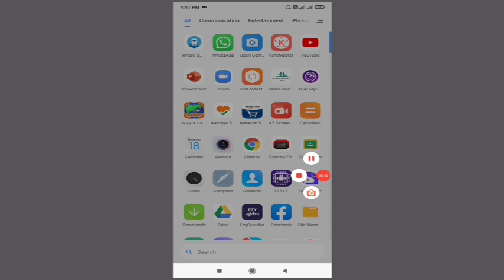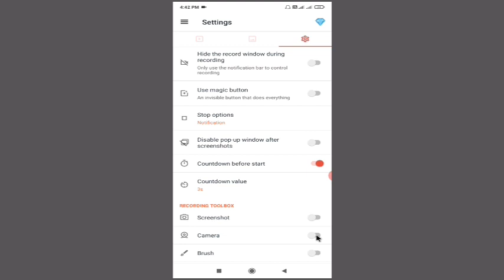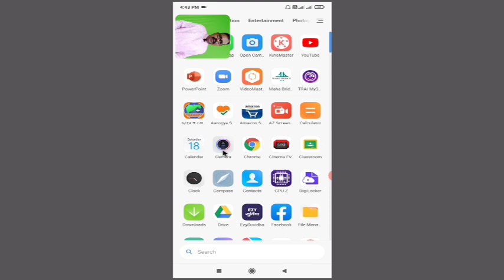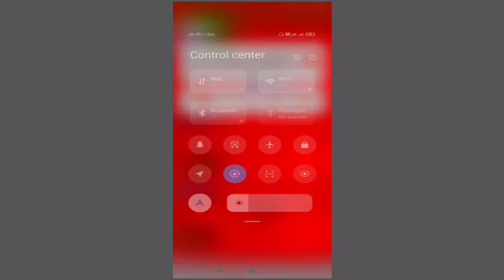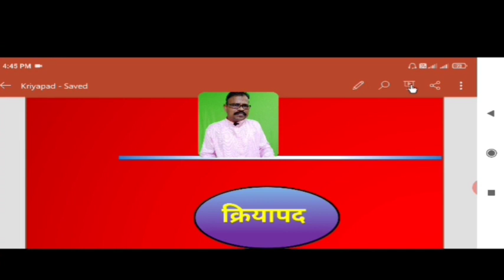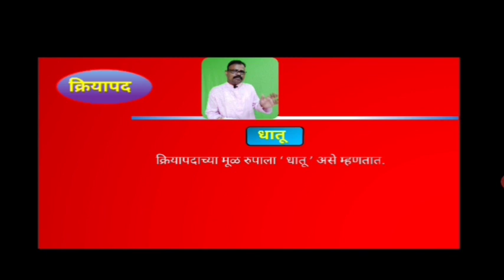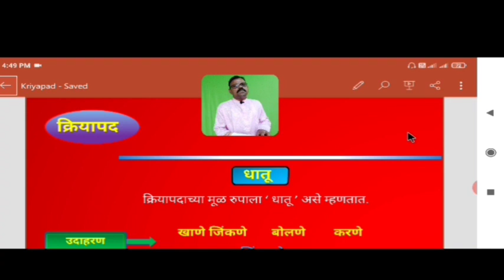पिपिटीपासून व्हिडीओ निर्मिती Video from PPT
हा व्हिडीओ PPT चा व्हिडीओ कसा तयार करावा हे सांगणारा आहे. नवीन व्हिडिओ तयार करण्याचे शिकणारासाठी हा व्हिडीओ उपयोगी ठरेल. AZ Screen Recorder च्या माध्यमातून मोबाईलवर अतिशय सोप्या पद्धतीने व्हिडिओ बनवता येतो.